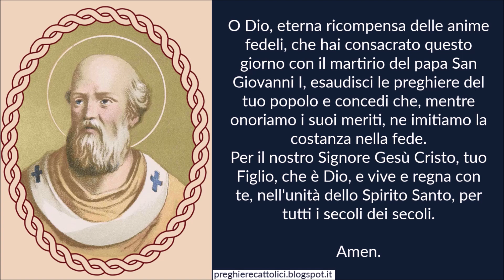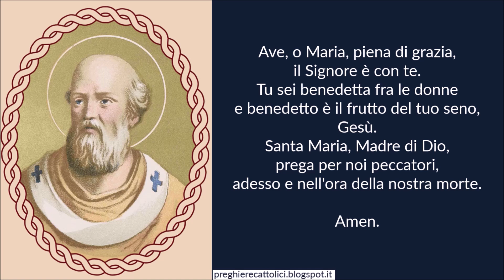Preghiera a San Giovanni I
Amen.

O Dio, eterna ricompensa delle anime fedeli, che hai consacrato questo giorno con il martirio del papa San Giovanni I, esaudisci le preghiere del tuo popolo e concedi che, mentre onoriamo i suoi meriti, ne imitiamo la costanza nella fede. Per il nostro Signore Gesù Cristo, tuo Figlio, che è Dio, e vive e regna con te, nell'unità dello Spirito Santo, per tutti i secoli dei secoli.

Amen.

Amen.

Amen.

Amen.

San Giovanni I, pregate per noi.